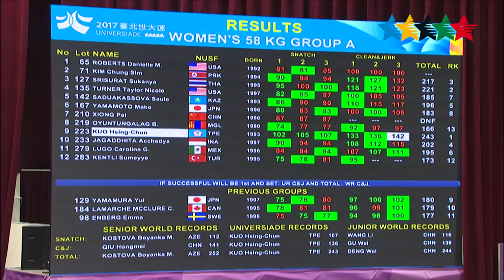Highlights Competitions Day 4-1 - 29th Summer Universiade 2017, Taipei, Chinese Taipei -